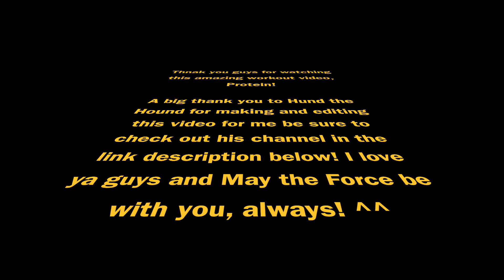Fursuit workout with Vanguard Skylar!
Fursuit workout with Vanguard Skylar! I wanna thank my friend Hund the Hound for making this video for me and feel free to check out his channel! ^^